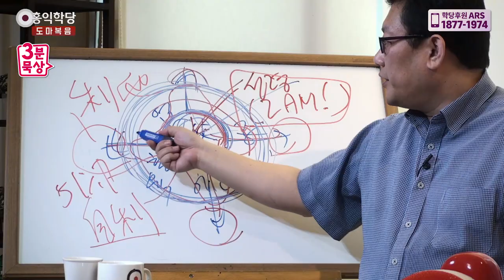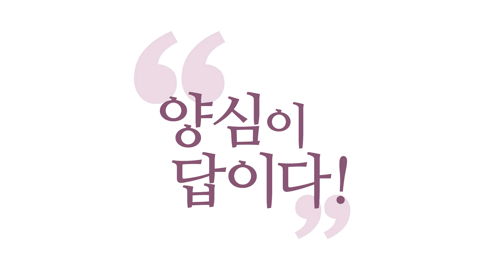[3분 묵상] 믿음이 적은 자들아 걱정하지 말라 _홍익학당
(200718 도마복음) 이 믿음이 적은 자들아,
믿음이 적은 경우에 어떻게 된다는 거죠.
이런 걱정을 하게 된다는 거죠.

먹을 것, 입을 것 걱정을 하게 된다.
먹을 것, 마실 것, 입을 것.
이 세 가지를 주로 얘기하셨는데,
도마복음에는 입을 것만 그냥 얘기하신 거죠.

하나로 모아서, 입을 것.
몸뚱이, 살림살이 너무 신경 쓰지 마.
몸뚱이 살려야 하니까, 옷 입혀야 되고,
또 치장도 해야 되니까,
입혀야 되지만, 그런 거 신경 쓰지 마.

좀 잘 안 와 닿으시죠.
우리 마음에, 에고의 마음에는.
이렇게까지 얘기하시나 할 수 있지만,
취지를 잘 살펴서 듣자고요.

왜 이런 얘기 하시나 제자들한테,
왜냐하면 이런 것들은 이방인들도 다 찾는다.
아니 그거는 하나님 안 믿는 존재들도 다 이거는.
다 자기 먹을 거, 입을 거, 옷 걱정하는 거,
이건 다 할 줄 안다.

그런데 진짜 하나님 자녀라면 그렇게 먹을 거,
마실 거, 입을 거 생각하는 만큼
뭘 생각해야 할까. 이 얘기를 하고 싶은 거겠죠.
믿음이 강한 자들은 뭘 해야 될까.

그대들의 하늘에 계신 아버지께서 하느님의 자녀라면,
그대들이 필요로 하는 모든 것을 다 알고 계시고,
또 사실 우리보다 잘 알고 계시다.
이 정도로 믿어야 하는 거 아닌가요.
이런 신뢰가 있어야 하지 않나요.

막연한 믿음이 아니라, 하나님과의 그런 신뢰가 있으신지.
생각해보시면서 들으세요.
그대들은 그러니까 무엇보다 그분의 왕국,
하느님의 왕국, 하느님의 왕국이 이겁니다. 성령.
하나님의 성령이 하느님의 왕국이고요.
성령 자체가. 이 성령이 구현된, 성령의 발현이라고 했는데,
성령의 구현이라고 말씀드릴게요.
성령의 구현. 성령이 온전히 구현된 게 천국이죠.

자, 이 성령 자체가
본체로서의 천국이고, 내 영혼육에서 구현되면
또 여기에서의 내 영혼육이 하나의 작은 천국이 돼요.
성령이 구현된 곳이니까.

이 성령의 진리가 선포된 곳이 천국 아니겠어요.
죽은 뒤가 아니에요.
지금 성령의 뜻이 내 영혼육을 통해 구현되어 버리면,
여기가 천국이죠.
내 몸뚱이가 천국이고 내가 사는 세계가 천국이 되죠.

그래서 수많은 사람들의 영혼육에서 천국이 구현되어야 하겠죠.
그래서 그분의 왕국. 즉, 성령의 현존과 성령의 구현 그리고
그분의 정의로움. 성령의 진리죠.
성령의 정의로움이라는 것은. 성령의 진리.
성령의 진리를 구하라.
오로지 성령의 현존과 성령의 진리를 구하라.
이렇게 말씀드릴 수도 있어요.

그러면, 이 모든 것들도 함께 받게 될 것이다.
먹을 것, 입을 것 걱정 안 해도, 아버지께서 다 챙겨주실 것이다.
그대들 몫을 챙겨주실 것이다.

그러므로 내일을 걱정하지 마라.
내일은 내일이 걱정하도록 하라.
저도 그런 말씀 드린 적이 있죠.
내일 일을, 내일 걱정할 수 있는 것을 미리 끌어다가 걱정하지 마라.
내일은 내일 걱정해라. 내일은 내일이 걱정하게 해라.
그날의 괴로움은 그날로 충분하다.

오늘 하루 무사히.
이런 마음으로 오늘 하루 성령의 현존과 접속하고,
성령을 구현하려고, 성령의 진리를 추구하는 그런 삶,
성령의 진리를 분석하고 실천하는 그런 삶 되시기를 바랍니다.